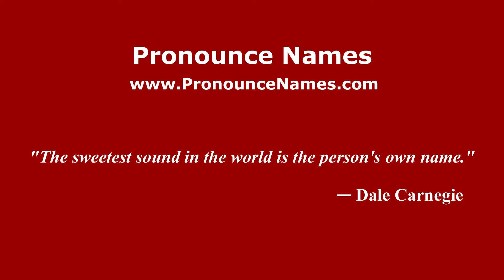How to pronounce Llanyblodwel (English/UK) - PronounceNames.com